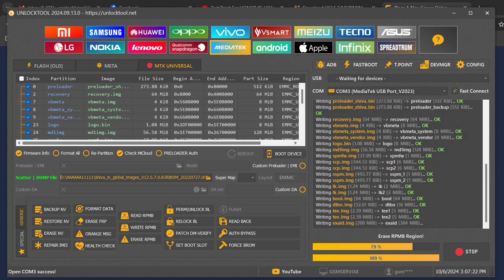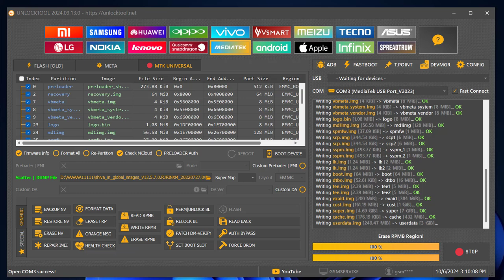Xiaomi Poco M2 (Shiva) Flashing Guide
xiaomi poco m2 flashing guide,
xiaomi poco m2 flashing method,
xiaomi poco shiva flashing,